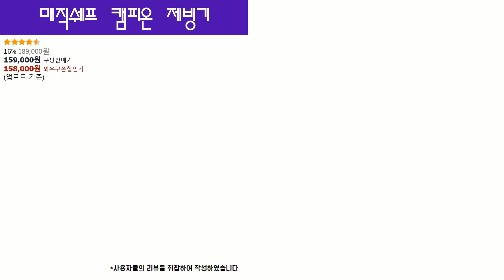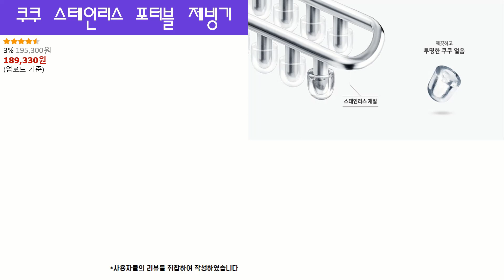인기좋은 가정용 제빙기 추천 BEST3! 가족이 쓰기좋은 아이스 메이커!(2023/05월)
[0:22] 매직쉐프 캠피온 가정용 제빙기

[1:43] 매직쉐프 매직쿨 가정용 제빙기

[3:11] 쿠쿠 스테인레스 포터블 가정용 제빙기

*파트너스 일환으로 이에 따른 일정액의 수수료를 제공받습니다. 이는 채널 운영에 큰 힘이됩니다